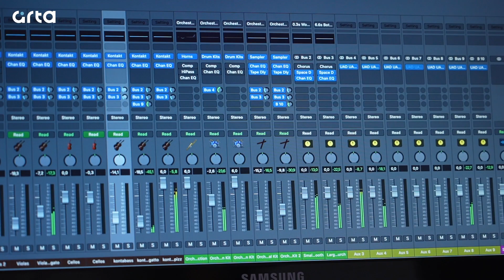Cîhana mûzîkê ya Elendê Usiv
Elendê Usiv berî 16 salan ji Hesekê koçberî Almanyayê bû. Li wir ew derbasî cîhana akademî ya mûzîkê bû.

Elend ji alîkî ve li studyoya xwe ya li bajarê Leverkusen li Almanyayê mûzîkê diafirîne. Ji alîkî din ve ew xwe ji bo karê mamostetîyê amade dike.